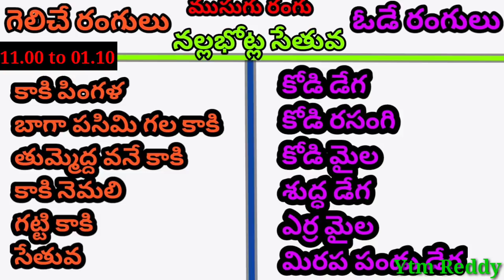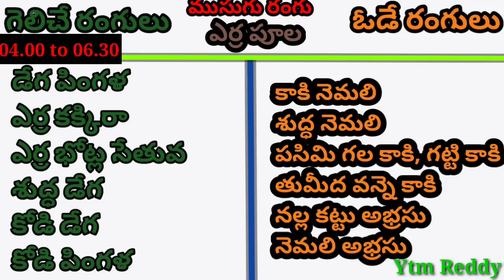03 Apr 2022 Today Winning Colours//Ytm Reddy Farming Channel//Kukkuta Sastram